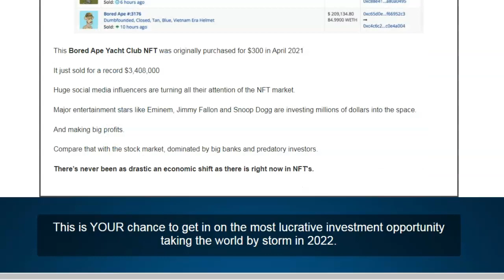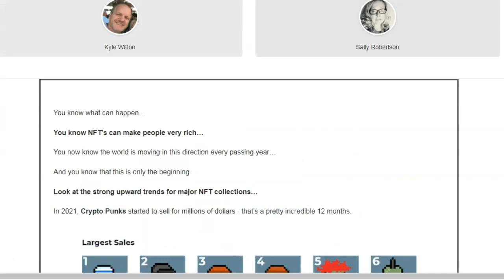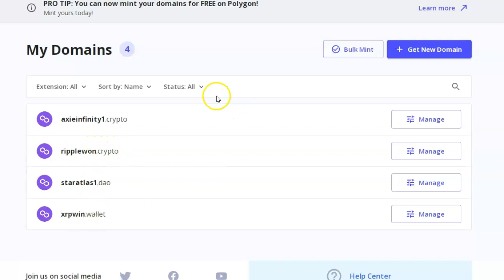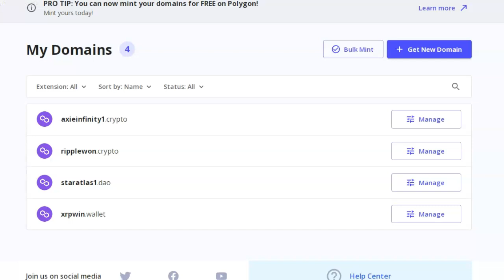How To Become An NFT Millionaire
Here is the link for NFT Profits Here is the link to buy an NFT/Blockchain domain name Making a success of NFT’s doesn’t have to be hard

All you need is to be in the right place at the right time

That’s where it becomes complicated for most people.

See, there are 30 NFT collections launching per day,
so how are you going to know which ones to invest in?

Which ones are going to go up or go down?

And when it does go up, when exactly to sell for the
maximum effect?

And that’s where James and the NFT Profit System
comes in…